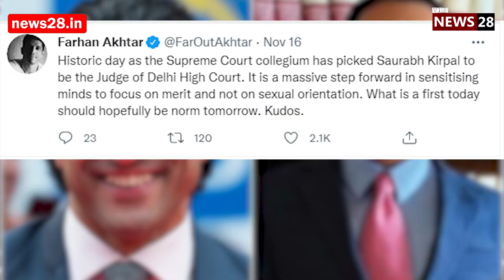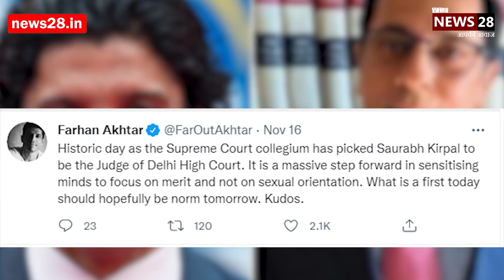Saurabh Kirpal - India के First Gay Judge होंगे Saurabh Kirpal || Kirpal का नाम SC collegium से पास